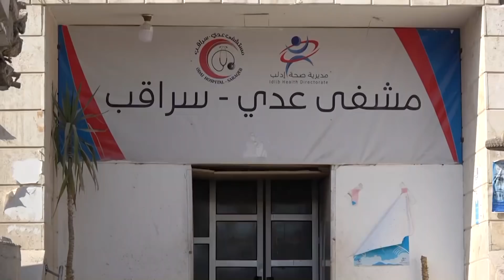موجز أخبار السابعة 29 1 2018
ﻣﻮﺟﺰ ﻷﻫﻢ ﺍلأﺧﺒﺎﺭ ﺍﻟﻤﺘﻌﻠﻘﺔ ﺑﺴﻮﺭية
وعلى التردد: 11595 عمودي، الترميز 27500 ، معامل التصحيح 3/4